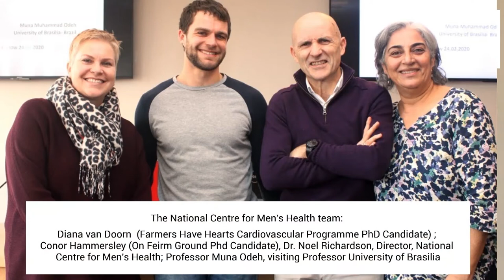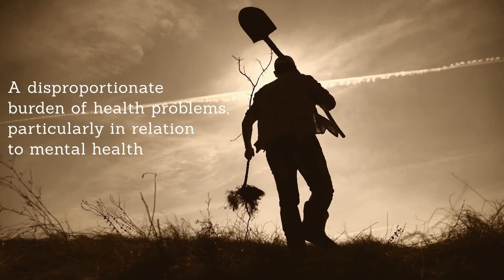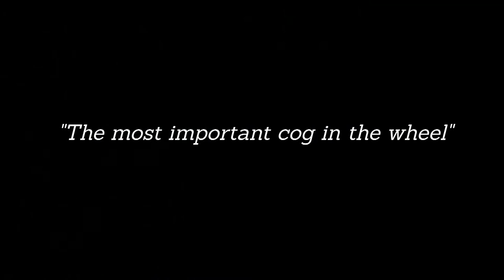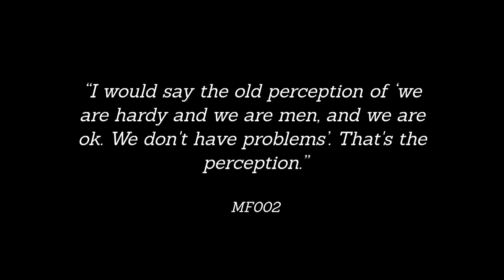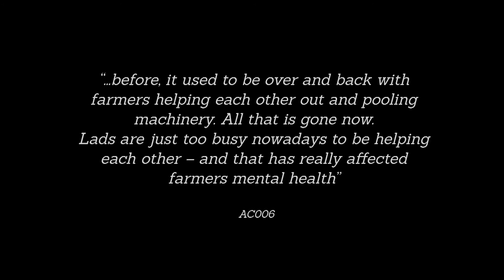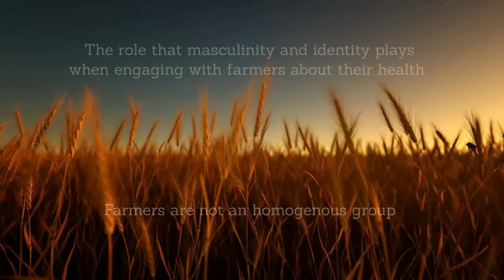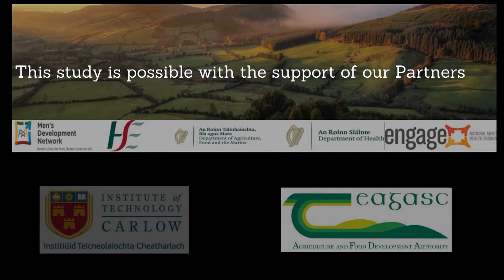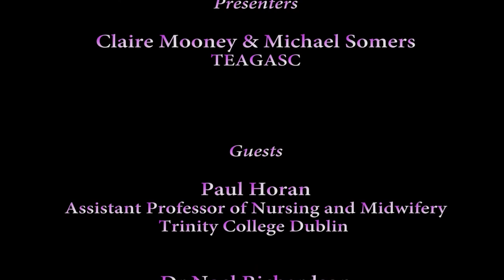Tell Me About - Episode Two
The second of a three-part online series filmed and produced at Institute of Technology Carlow’s media studios aired to critical acclaim.